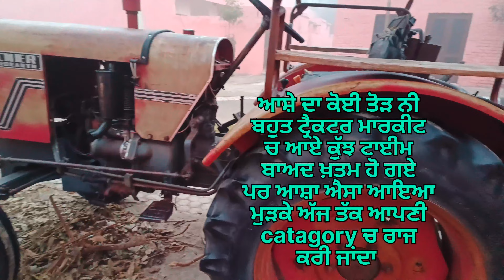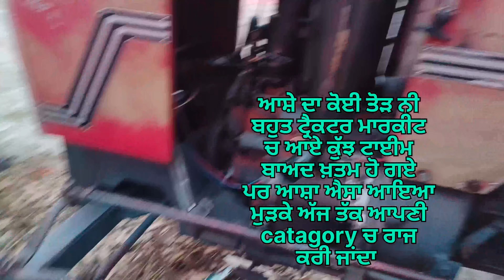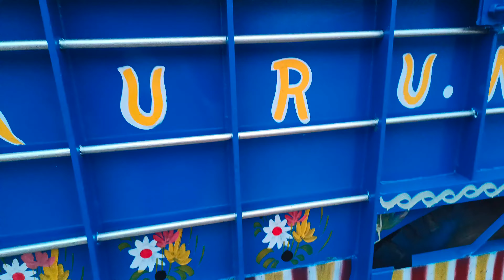ਅੱਜ ਆਪਾਂ ਇੱਕ ਟ੍ਰੈਕਟਰ ਤੇ ਟਰਾਲੀ ਲਿਆਂਦੀ ਦੋਸਤੋ ਦੇਖ ਕੇ ਦੱਸੋ ਕਿਤੇ ਆਪਾਂ ਠੱਗੇ ਤਾਂ ਨੀ ਗਏ/shaunki jatt